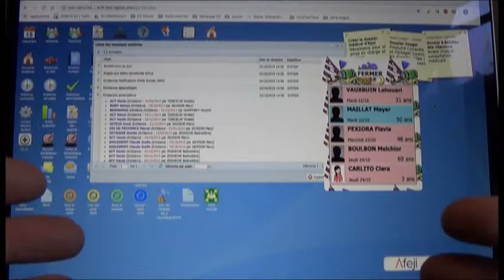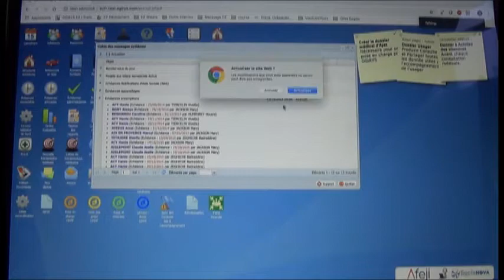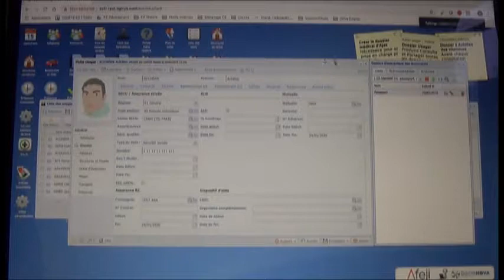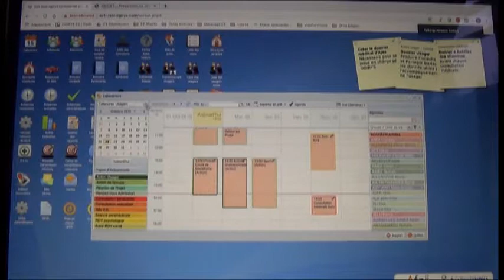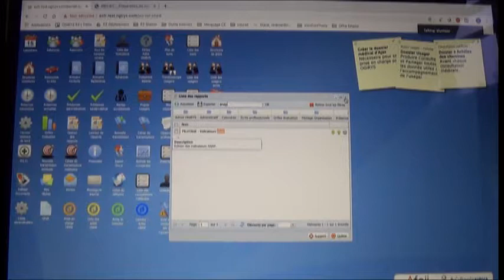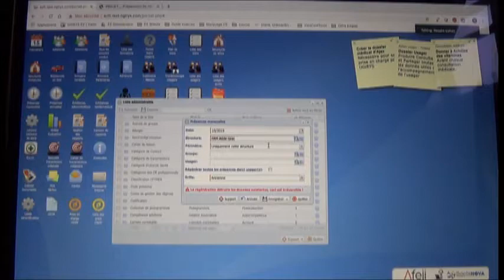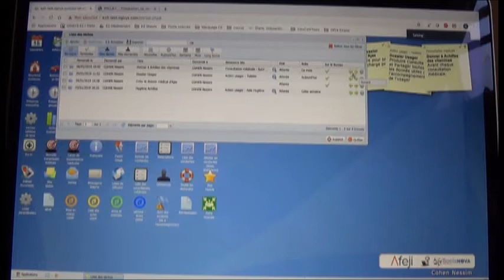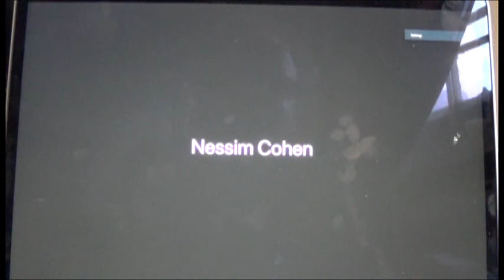SociaNOVA Training Presentation Upboarding